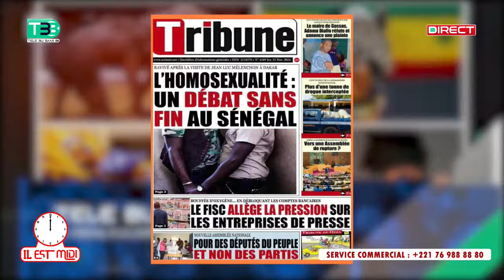Question de l'homosexualité, Moustapha Mbaye brûle le Journal la Tribune et tacle Bougane…